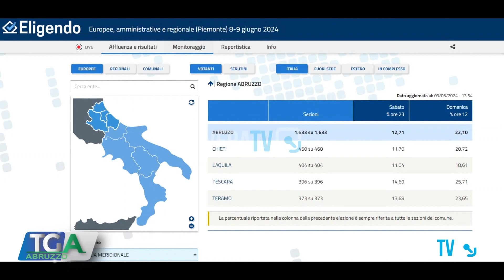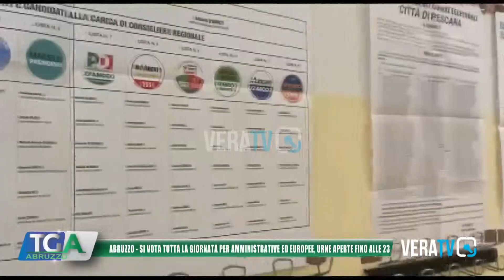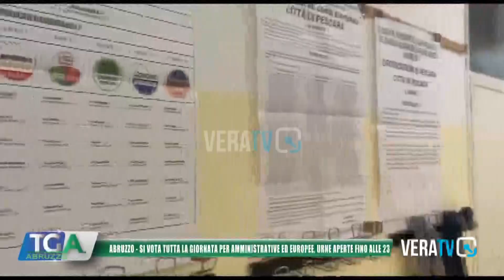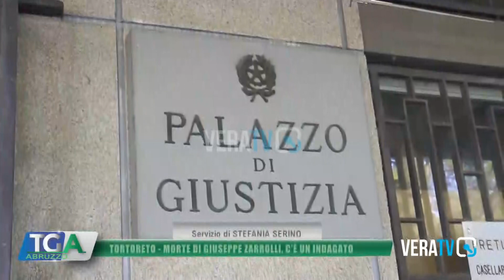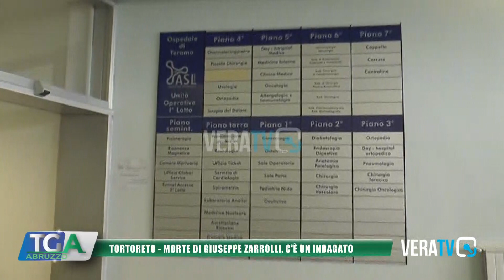Tg Abruzzo - 9 giugno 2024